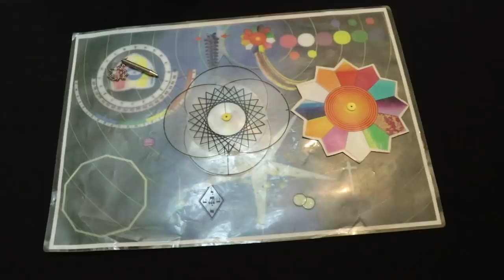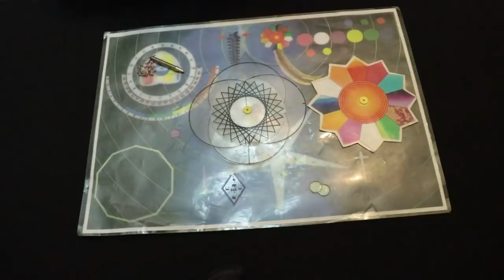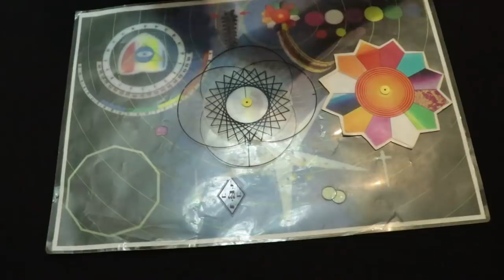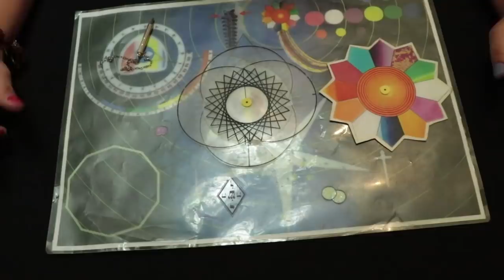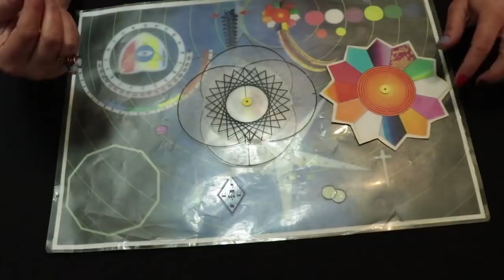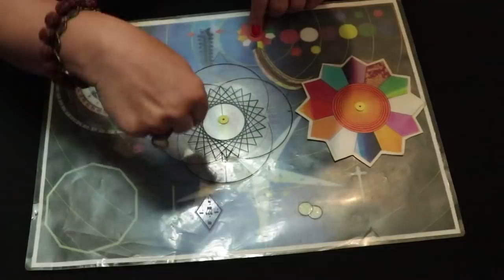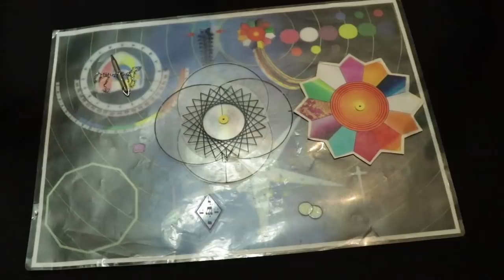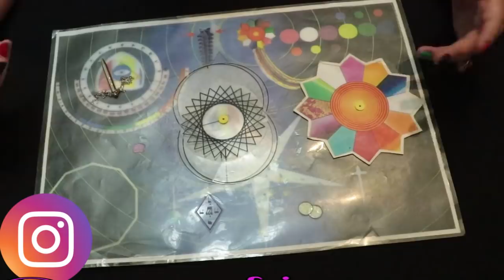Receba as energias da PROSPERIDADE através da Mesa Radionica Quantica - Envio Real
Este video é um tratamento energetico para desbloquear a energia da prosperidade através da Mesa Radionica Quantica.
Sente-se confortavelmente para se sintonizar e receber as energias divinas atraves da  Ordem Tera Azulzissima, e do Arcanjo Miguel.

Se você chegou ate aqui com toda certeza irá se beneficiar das energias enviadas pelo plano Divino, o Universo é sábio e nada é por acaso.

Prosperidade em todos os sentidos!
Não deixem de curtir , se inscrever e compartilhar para que a energia chegue para todos aqueles que precisam, faça tambem sua parte !

Consultas e curso : 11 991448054